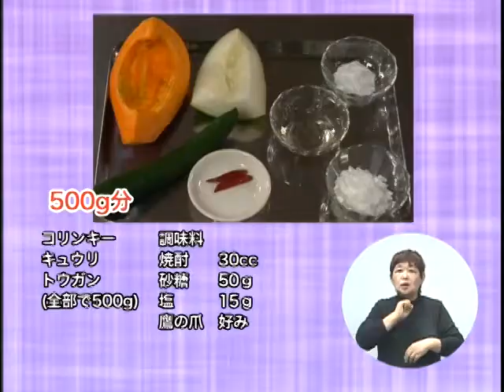コリンキーの焼酎漬け（藤沢産食材：コリンキー）